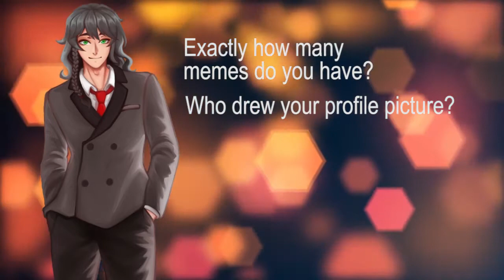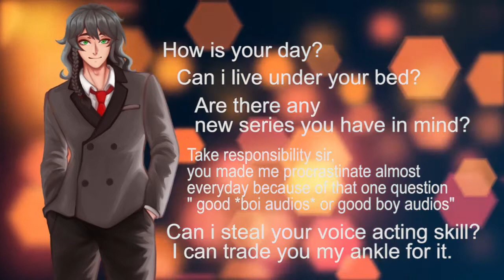Q&A (200 SUBSCRIBER SPECIAL)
Thank you all again for 200 subscribers! You're all truly wonderful.